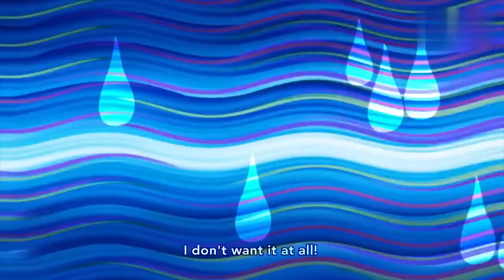When anime girl is angry